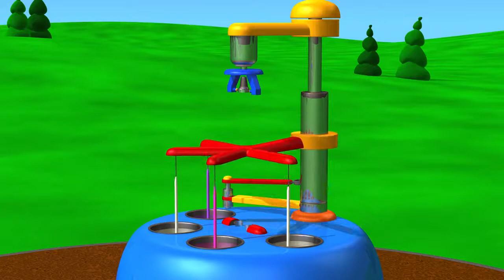Nến sinh nhật